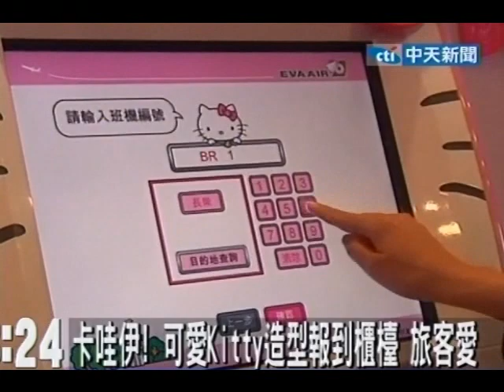卡哇伊！可愛Kitty造型報到櫃檯 旅客愛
中天新聞》長榮航空在桃園機場出境大廳精心打造Hello Kitty彩繪機快速報到服務，於10日正式上線。機台外型都被粧點成Hello Kitty的模樣，既夢幻又卡哇伊，吸引許多旅客佇足攝影。